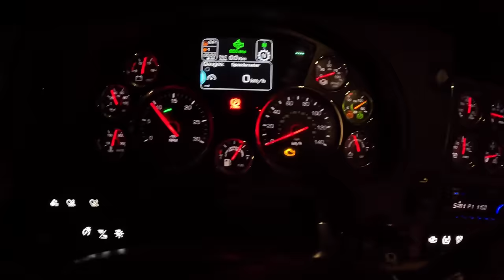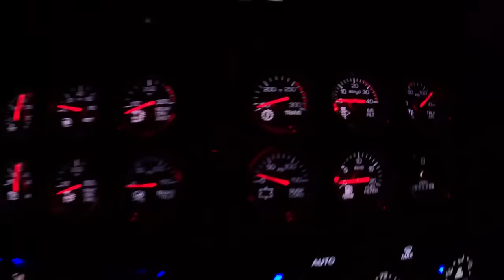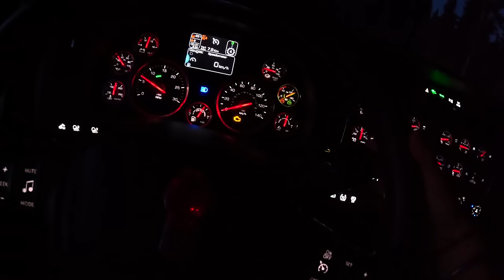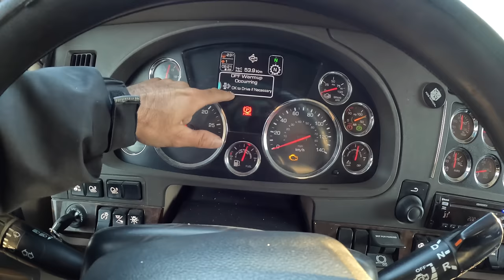Driving Truck on Frozen River 😱 | ICE ROAD TRUCKING in Canada